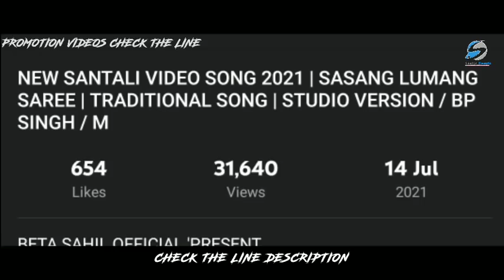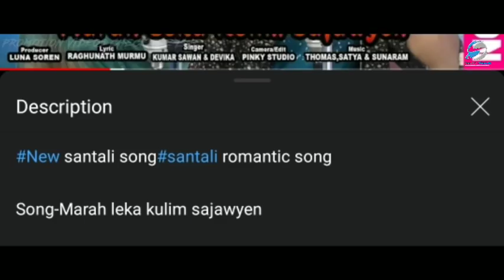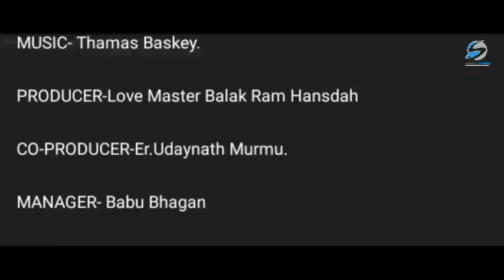A PERA BUDI RE | New Santali Studio Version 2021 | Traditional Collection | 𝐒𝐚𝐧𝐭𝐚𝐥 𝐂𝐢𝐧𝐞𝐦𝐚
A Pera budi re | New Santali Studio Version 2021 | Bapla Song 2021 | SANTAL CINEMA

Topic search:
Santhali video.
 Santhalinewvideo 2021,
 Santhalinew song 2021.
 Santhalinew song 2021,
Mangal Hansdah Official
nirmala kisku
Newsanthalitrad,tionalsong.
 New santhali song 2021.
Santhalistudio version,
 New santhali studio version,
Santhalistudio version 2O21,
Upcoming Santhalivideo, upcoming santhalisong2021,

Hello Friends. !

In this channel we talk about all Santhali informative, entertainment & educational update.
Also we promote Santhali Videos on this channel, reviewing videos / films.
Our aim is to take up the small channel of Santhali.

Whatever is shown in the videos are all for entertainment, but we do not have to hurt anyone.

About myself:-
Myself MOHAN HEMBRAM
From Musabani (Jharkhand, East Singhbhum)

                                                                     𝐒𝐚𝐧𝐭𝐚𝐥 𝐂𝐢𝐧𝐞𝐦𝐚